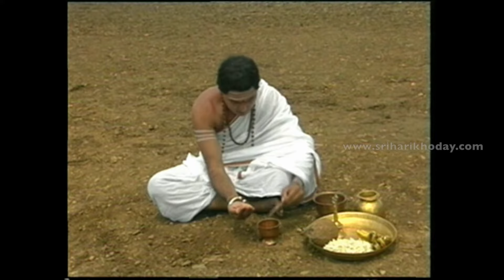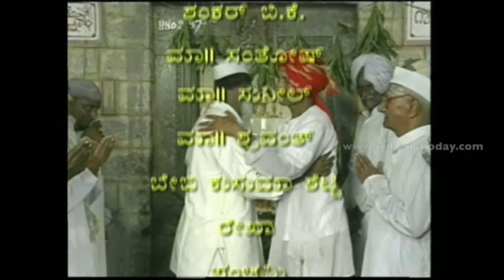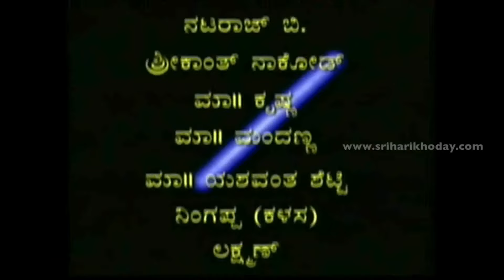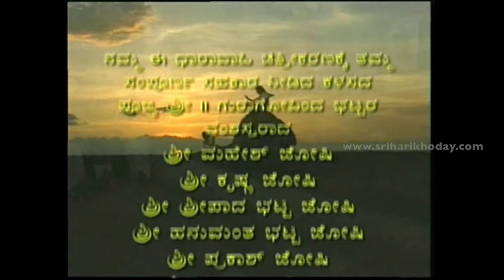Eshwara Alla Neene Yella - EPISODE 7